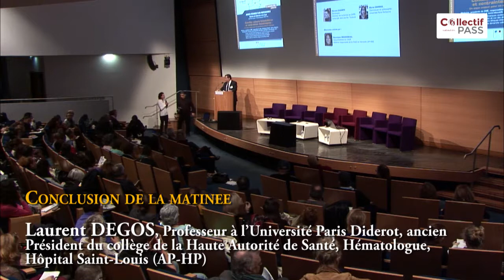Conclusion de la matinée : Laurent DEGOS, Professeur à l’Université Paris Diderot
Conclusion de la matinée
Laurent DEGOS, Professeur à l’Université Paris Diderot, ancien
Président du collège de la Haute Autorité de Santé, Hématologue,
Hôpital Saint-Louis (AP-HP)